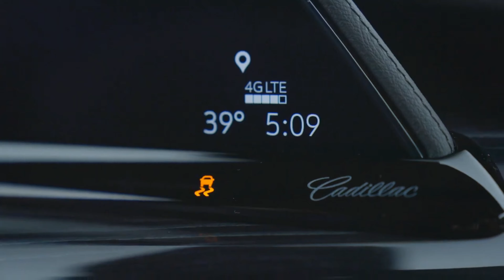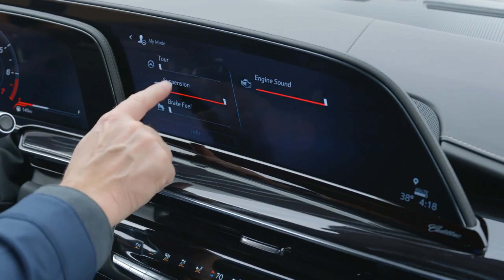NEW CADILLAC ESCALADE 2023 BIG BOSS IS HERE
The New RESTYLING CADILLAC ESCALADE 2023
2021cadillacescalade 2022cadillacescalade 2023cadillacescalade 2023cadillacescalade-v#cadillacescaladerestyling#rewiew#cadillacescaladeblackwing2023
The Cadillac Escalade has long served as the brand’s flagship, its huge size and aggressive looks broadcasting its extroverted, red-blooded American take on luxury. Despite being based on the same underpinnings as the Chevy Tahoe and Suburban and the GMC Yukon, the Escalade makes a solid case as a competitor to other large luxury SUVs like the Lincoln Navigator, Jeep Grand Wagoneer, and Mercedes-Benz GLS-class. That’s because the big Caddy features the brand’s most advanced technology and most luxurious features. Its cabin is lined with wood, leather, designer fabrics, and satin-finished metals. A large, curved display sweeps across the dashboard, serving as both gauge cluster and infotainment center. A host of driver-assistance features are available, including Cadillac’s excellent Super Cruise system, which combines adaptive cruise control with a hands-free driving mode. Buyers can choose from a strong 6.2-liter gasoline V-8 or a diesel-powered inline-six, and this year Cadillac adds a wild high-performance V-series model with mega horsepower to the Escalade lineup. Time will tell if the new hi-po Escalade is an elephant that can dance, but given the brilliant athleticism of Cadillac’s recent Blackwing-powered sedans, color us hopeful.
This year marks the birth of the first V-series Escalade. The high-performance Escalade V is likely to be powered by a 682-hp version of the supercharged 6.2-liter V-8 engine borrowed from the 10Best award-winning CT5-V Blackwing sedan. It also rocks a menacing, blacked-out exterior appearance. The V model comes standard with all-wheel drive and sports six-piston Brembo performance brakes with red-painted calipers. The Escalade’s air suspension has been retuned to enhance handling in the V model. The Escalade V will go on sale in the summer of 2022 and will sit atop the Cadillac lineup with a $149,990 starting price.
To deck out the Escalade with its best features, go for the Premium Luxury Platinum trim. It adds semi-aniline leather, 16-way power-adjustable front seats with massage, soft-close doors, and an AKG audio system with 36 speakers. It also comes standard with a self-parking feature, a head-up display, and adaptive cruise control. For performance fireworks, of course, there’s a one-letter answer: V.

Cadillac's biggest SUV is powered by a standard 6.2-liter V-8 engine that makes 420 horsepower and can deactivate half of its cylinders when cruising to save fuel; a 3.0-liter diesel inline-six is also available. A 10-speed automatic transmission is standard with both engines, and buyers can choose from rear- or all-wheel-drive setups. As with its siblings, the current- generation Chevrolet Tahoe and Suburban and GMC Yukon, the Escalade rides on an independent rear suspension that provides additional third-row legroom, which was compromised in the previous solid rear-axle model. Higher-end trims also offer an air suspension with adaptive dampers. At our test track, the long-wheelbase Escalade ESV with the V-8 engine sprinted to 60 mph in just 5.9 seconds. The 277-hp diesel engine doesn’t deliver nearly the straight-line performance of the standard V-8, but for some buyers that compromise is worth the improved fuel economy and punchy 460 lb-ft of low-end torque. For those Escalade fans with a need for speed, only the V will do. It’s powered by a beastly supercharged 6.2-liter V-8 making 682 horsepower, which Cadillac claims is enough power to blast the big SUV to 60 mph in just 4.4 seconds. We are eagerly awaiting our chance to test that claim and when we do, we’ll update this story with test results and driving impressions.
Cadillac is set on making its flagship SUV a showcase for driver-assistance technology, and in addition to making many of the most popular active-safety features standard, Cadillac also offers its excellent Super Cruise adaptive-cruise system, which enables hands-free driving. For more information about the Escalade's crash-test results, visit the National Highway Traffic Safety Administration (NHTSA) and Insurance Institute for Highway Safety (IIHS) websites. Key safety features include:

Standard automated emergency braking with front and rear pedestrian detection
Available adaptive cruise control with hands-free driving mode